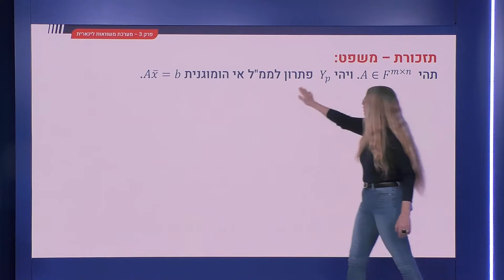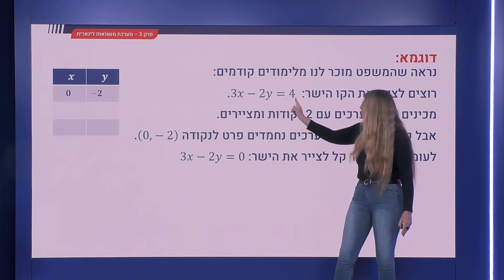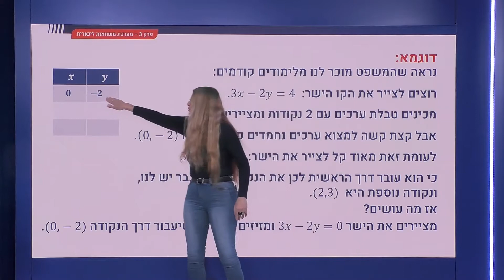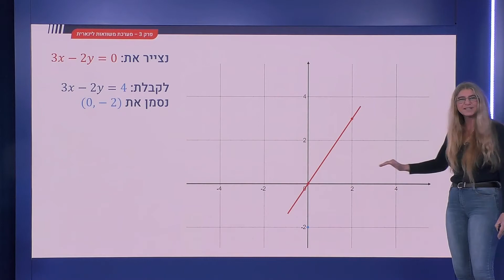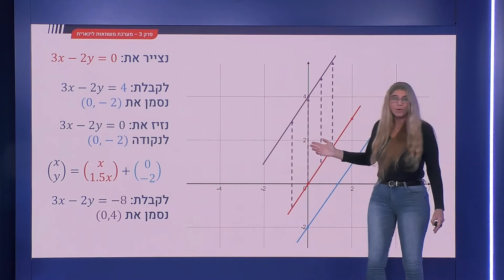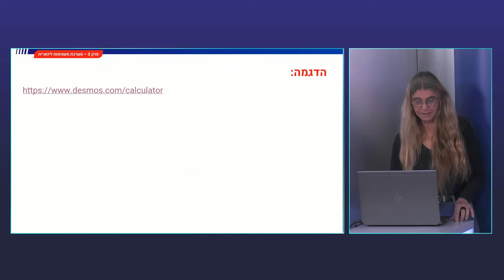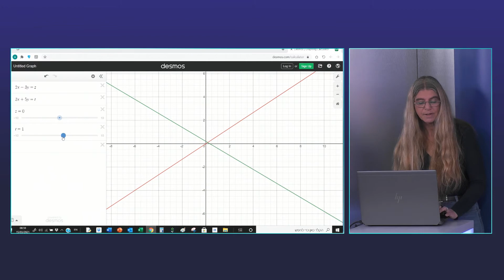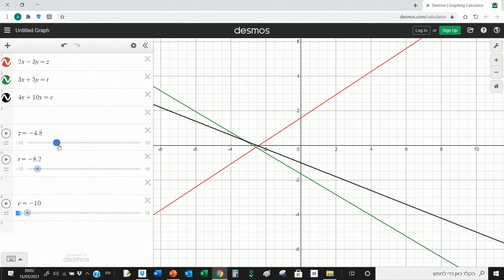113 - המחשה של המשפט על הפתרון הכללי של ממל אי הומגנית